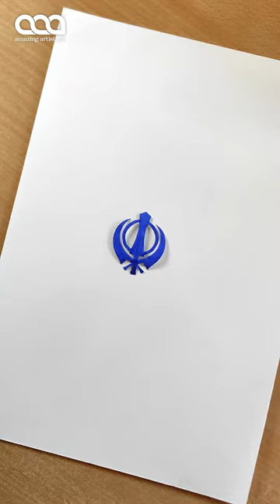Guru Gobind Singh Jayanti Special Drawing 🙏🏼🚩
आप सभी को श्री गुरु गोविंद सिंह जी की जयंती की शुभकामनाएं 😇💐🙏🏼🚩

Your Search :-
guru gobind singh ji drawing
guru gobind singh jayanti drawing
guru gobind singh drawing
shri guru govind singh drawing
drawing of guru gobind singh
guru gobind singh jayanti
guru gobind singh ji ki drawing
guru govind singh jayanti drawing
drawing of guru govind singh
guru govind singh drawing
guru gobind singh
guru govind singh
sketch
drawing
amazing artist art
parashar mangela
art video
drawing video
pencil drawing
pencil sketch